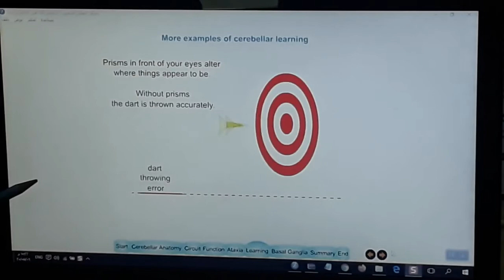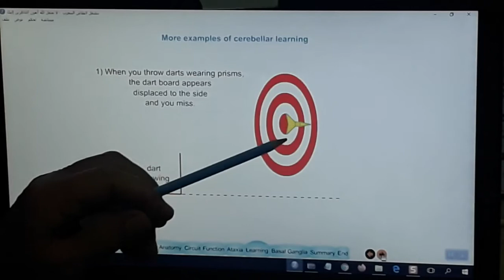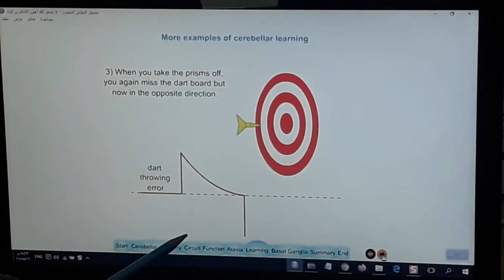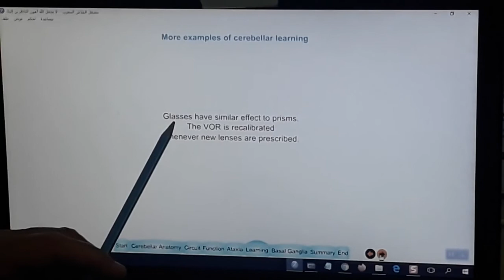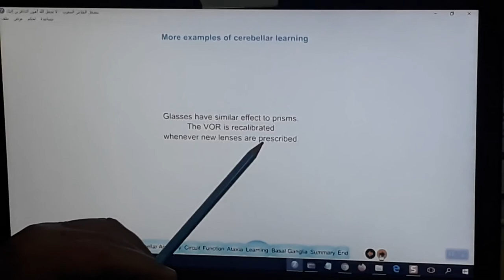Cerebellar role in motor learing 2